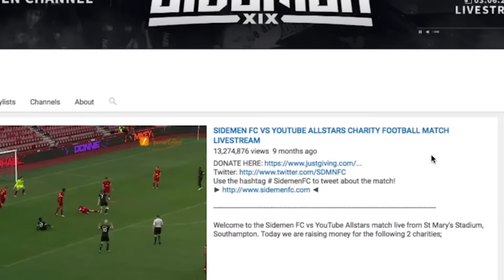ROAD TO THE SIDEMEN FOOTBALL MATCH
This series is basically about doing some Football Challenges to get practice and get better for the sidemen charity Match